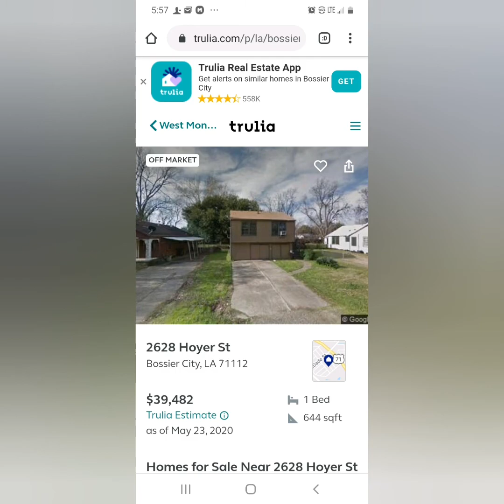Music Artist Named "Simone The Star" Life Story Part 13